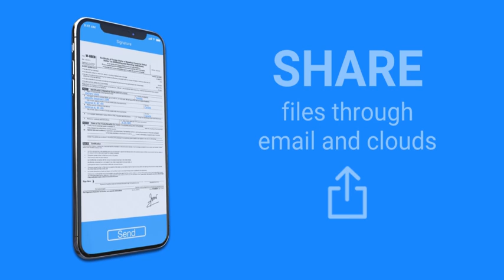TapScanner - Camera Scanner To PDF - 1200x628 vol1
TapScanner - Camera Scanner To PDF